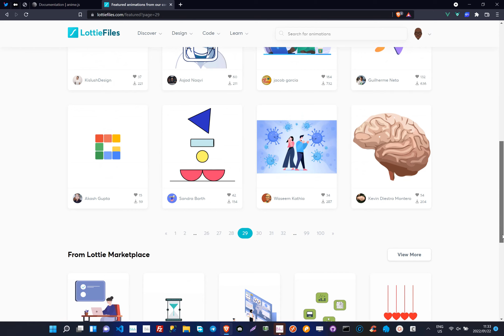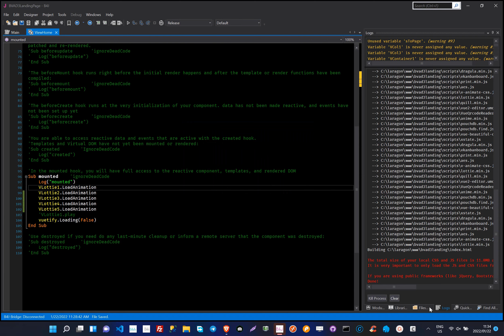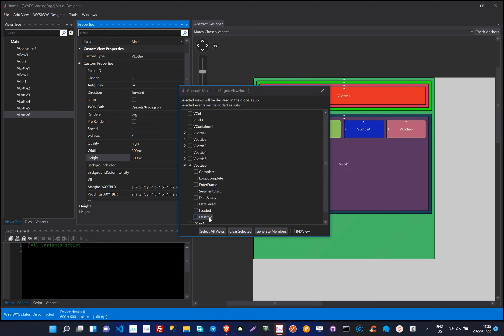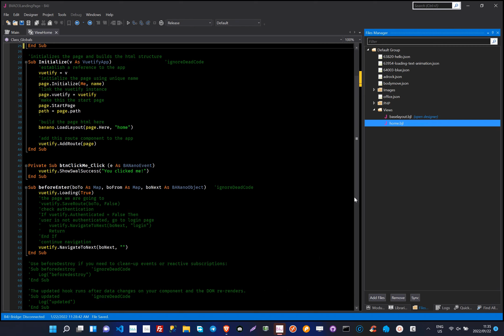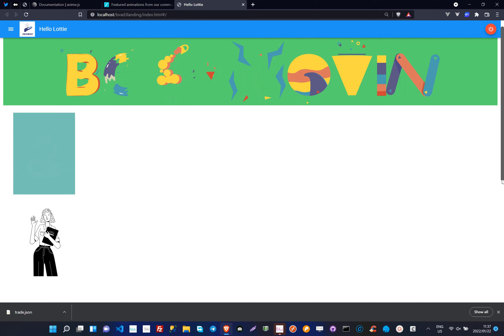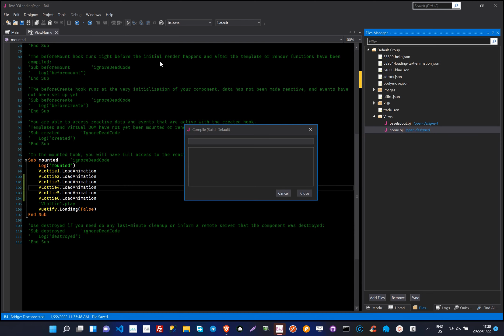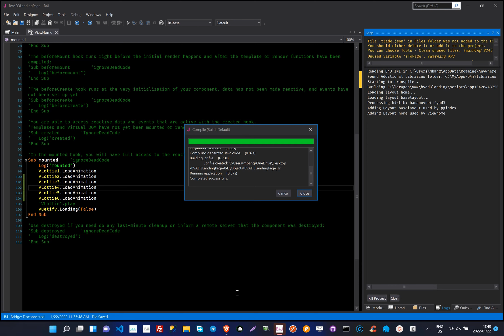How to play Lottie files in Vuetify using BANanoVuetifyAD3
In this video we demonstrate how easy it is to get up and running with Lottie file playback inside our Vuetify WebApp.

This is part of the new animation strategies being added to BVAD3.

BANanoVuetifyAD3 - Powered by BANano + Vuetify + B4X

BTW...